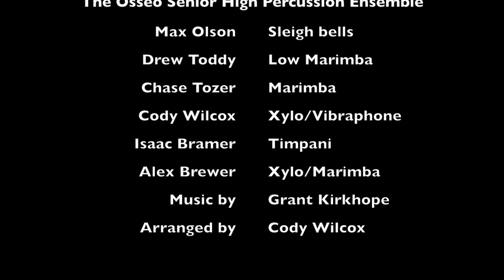Freezeezy Peak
OSH Percussion